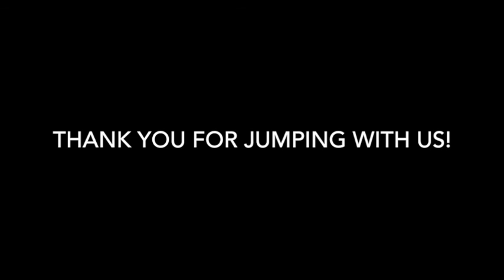Skydive Tennessee Heather DonVito